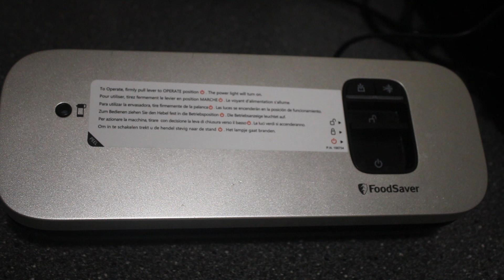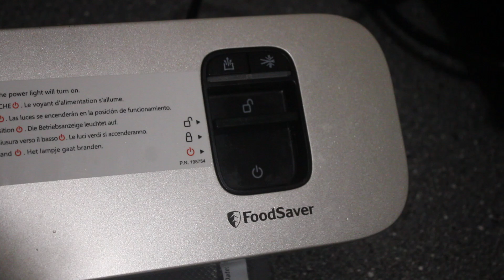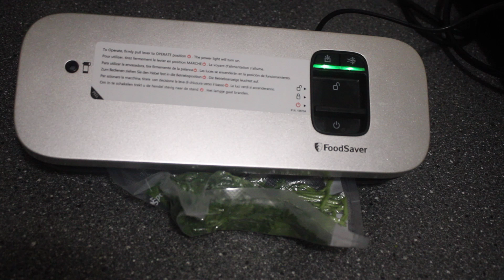CZY WARTO ZAKUPIĆ FOOD-SAVER? ZGRZEWARKA PRÓŻNIOWA.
Szanowne Państwo! Food-saver! Co to takiego? Czy warto jest w taki produkt inwestować? W tym odcinku dowiecie się trochę więcej na ten temat :). Zapraszam serdecznie ;)

0:06 INTRO
0:26 CZYM JEST FOODSAVER?
2:30 MODELE I AKCESORIA
06:10 FOODSAVER W PRAKTYCE
08:48 ADAPTER I POJEMINIKI
10:40 PODSUMOWANIE